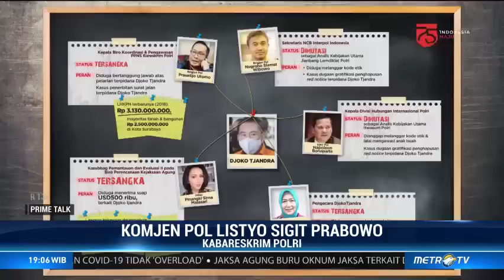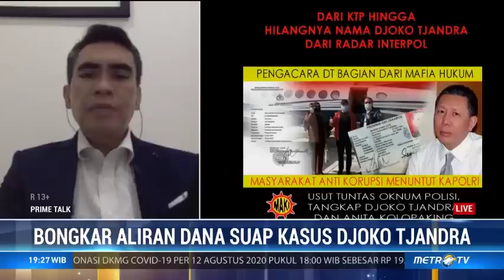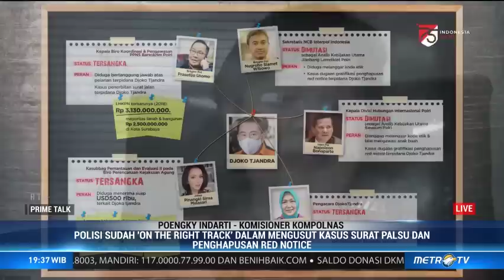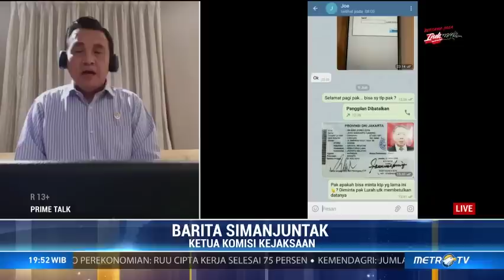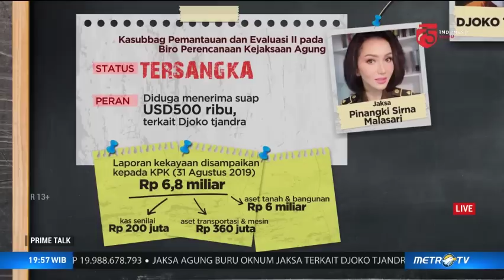Bongkar Aliran Dana Suap Kasus Djoko Tjandra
Kotak pandora pelarian Djoko Tjandra semakin terbuka. Satu persatu pihak yang diduga membantu pelarian terpidana yang merugikan negara Rp500 miliar itu ditetapkan sebagai tersangka. Ironisnya, semua yang terlibat adalah aparat yang berada di garda depan penegakkan hukum.